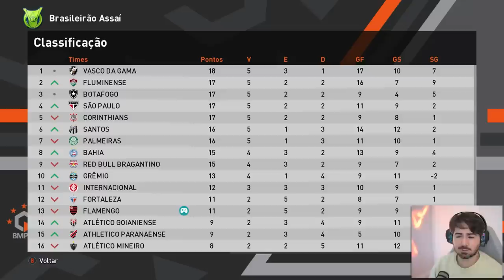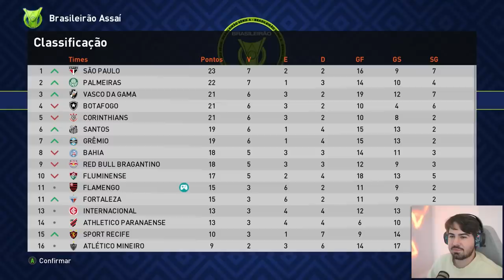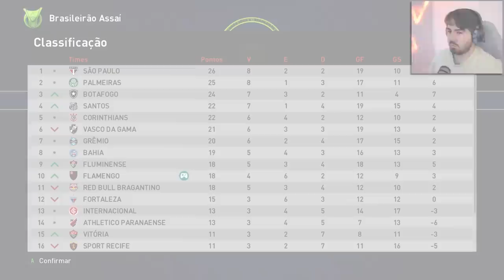COMEÇOU AS OITAVAS DA LIBERTA E PEGAMOS O RIVER DE CARA!!! MC JOGADOR